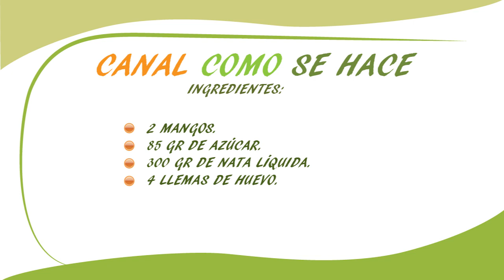Cómo hacer Helado de mango. RECETA FÁCIL. 🍨🍨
Cómo  a hacer un artesanal helado de mango.En el vídeo prepararemos paso a paso este helado casero de mango.

INGREDIENTES

2 MANGOS GRANDES
85 GR DE AZÚCAR.
300 GR DE NATA LÍQUIDA.
4 YEMAS DE HUEVO.

Llevamos la nata a ebullición. Retiramos al primer hervor.
2º Mezclamos el azúcar y las yemas en un bol hasta que quede de color crema.
3º Metemos la nata en el bol y mezclamos muy bien.
4º Volcamos todo el producto en el cazo nuevamente y lo llevamos a medio fuego durante 5 minutos sin dejar de mover.
Reservamos en un bol y dejamos enfriar.

Por otra parte pelamos el mango y lo troceamos. Lo batimos con una batidora hasta que el mango quede como una crema muy suave.
Mezclamos el producto anterior con el mango y lo llevamos a la heladera para mantecar. Una vez mantecado lo metemos en un tuper y al congelador.

Si no tenemos heladera lo pondremos en un tuper directamente y lo llevamos al congelador.
La receta  casera  esta escrita  paso a paso en el blog;